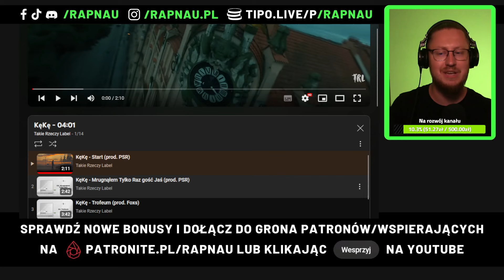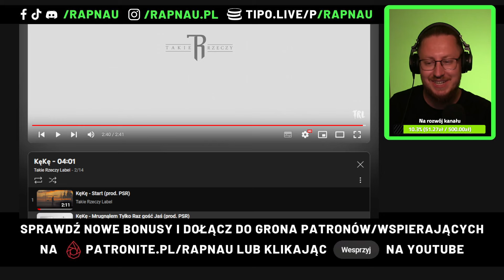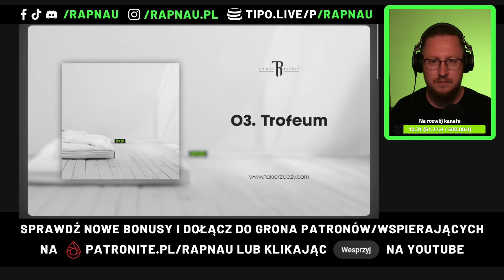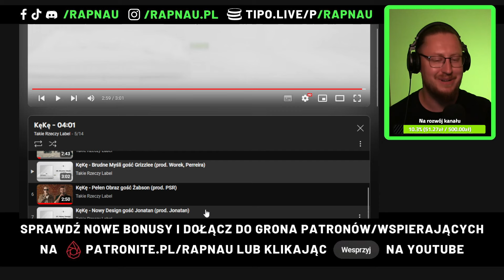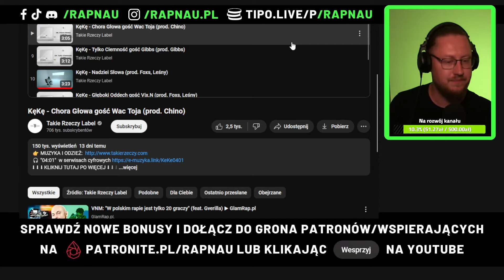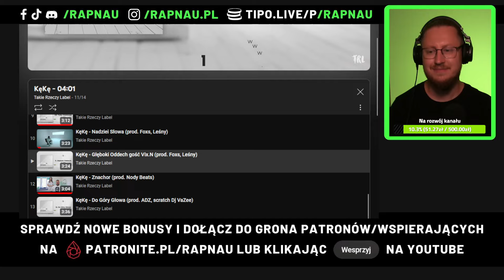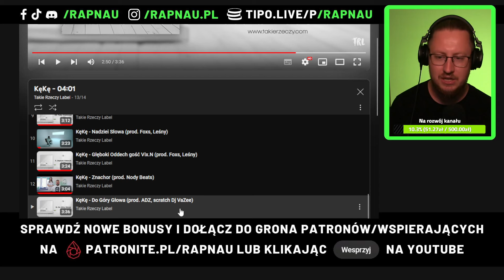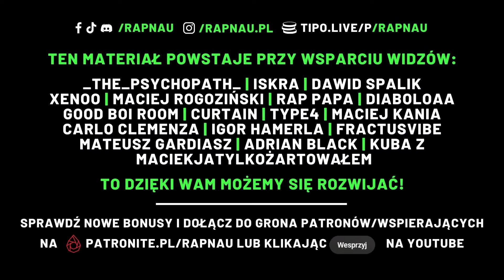KĘKĘ "04:01" | ZAPIS ODSŁUCHU ALBUMU 🔴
Zostaw obserwację, żeby żadnego nie przegapić!

Nagrywasz i chcesz pokazać się podczas streama? Wyślij swój numer na środowy stream LIGI RAPNAU (próg od 30 PLN):